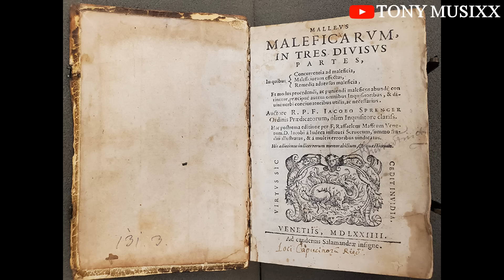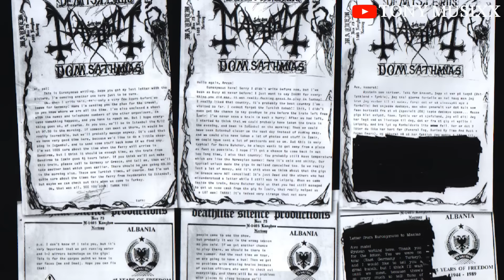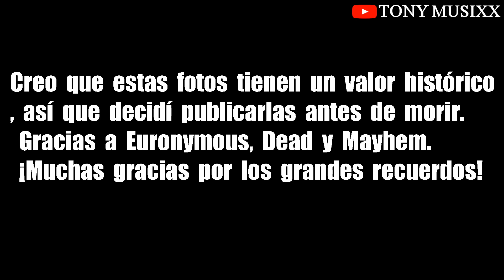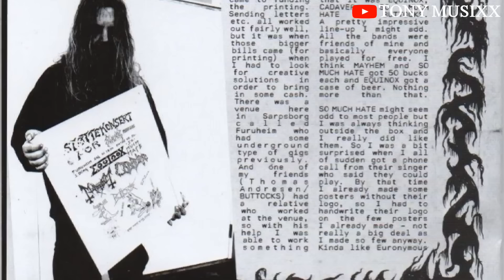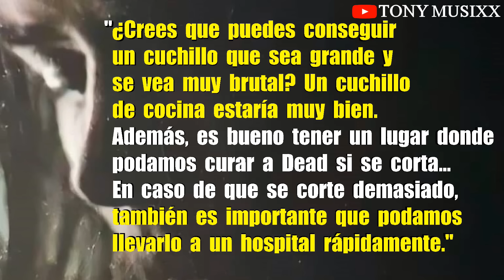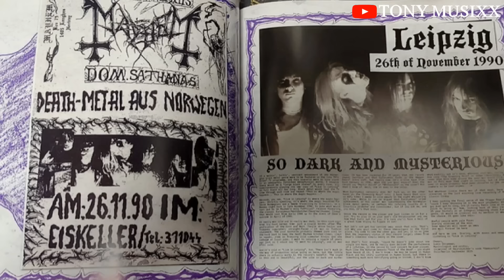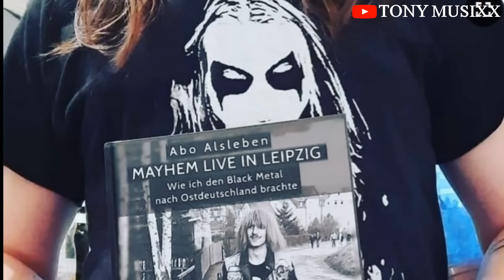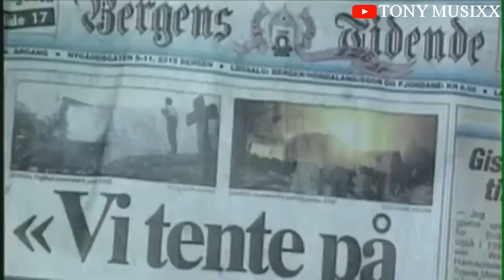HISTORIA DE LOS CONCIERTOS DE MAYHEM EN ALEMANIA Y TURKIA / EL PRIMER SHOW DE BLACK METAL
Esta es la historia de los primeros conciertos salvajes que haria la banda de black metal en alemania y turkia

Una fría noche de noviembre de 1990 esta banda haria unas de las
presentaciones historicas`para el genero de la musica extrema y esta
presentacion se llevaria en alemania

LOS PRIMER ENSAYOS
Como toda banda que recien inicia deben ensayar y practicar las canciones asi que mayhem tendria una casa abandonada en el medio de un bosque en donde se reunirían y comenzarían a practicar las canciones que tocarían en los recitales que iban a dar en noruega

EURONYMOUS Y EL AMIGO JAPONES
takaho komatsu  fue un amigo de euronymous que un dia lo visitaria en noruega y tomaria algunas fotos que veras en el video. y sobre todo conocerias la historia de esa amistad.
LOS PRIMEROS CONCIERTOS DE MAYHEM EN NORUEGA
Antes de que la banda hiciera sus presentaciones en Alemania, primero los haría en su tierra natal ya que esas presentaciones  les valdría  para hacerse un  poco mas conocidos porque recuerda que mayhem estaba recién saliendo del underground
Despues mayhem tocaria en alemania y turkia dejando unas historicas presentaciones.
 para aquel entonces la banda estaba conformada por
dead en las voces
euronymous en la guitarra
necrobutcher en el bajo
y hellhammer en la bateria.

DESCUBRE ESTA INTERESANTE HISTORIA DE LA BANDA MAYHEM

Y RECUERDA AQUI ENCONTRARAS LAS MEJORES HISTORIAS DE BANDAS Y DE MUSICOS DE ROCK Y DEL METAL PESADO.